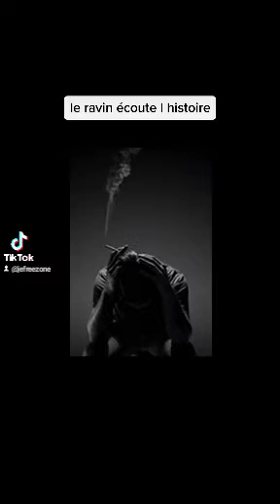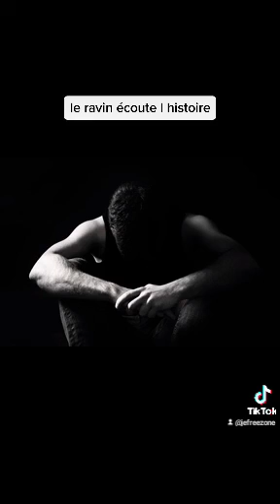le ravin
" le ravin" paroles et musique originales youtube compte henriauger#auteur